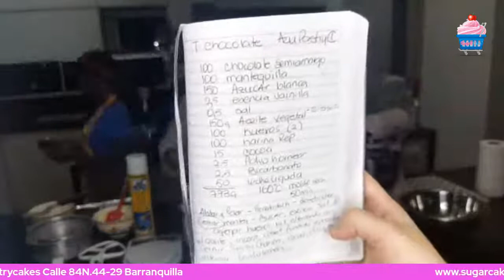Torta de Chocolate en vivo con Azu Pastry Cakes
100g Chocolate semiamargo
100g mantequilla
150g azúcar
2,5 Vainilla
0,5 sal
150g aceite vegetal girasol
100g huevos
100g harina 0000
15g cocoa
2,5g polvo de hornear
2,5 bicarbonato
50g leche liquida